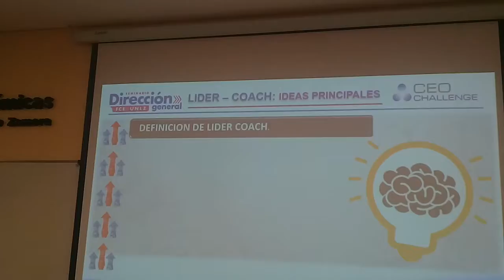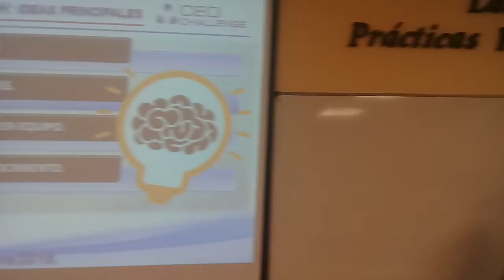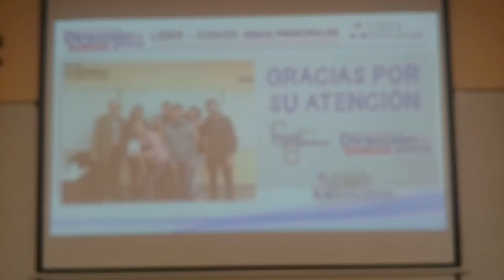SDG 2 C 2019 ATENEO RESUMEN LIBRO